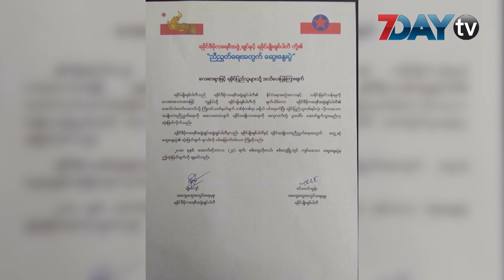ရခိုင္မ်ိဳးခ်စ္ပါတီဖ်က္သိမ္းၿပီး ရခုိင္ဒီမိုကေရစီအဖြဲ႕ခ်ဳပ္ ပူးေပါင္းေတာ့မယ္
ရခိုင္မ်ိဳးခ်စ္ပါတီကပါတီကိုဖ်က္သိမ္းကာရခိုင္ဒီမိုကေရစီအဖြဲ႔ခ်ဳပ္ပါတီနဲ႔ပူးေပါင္းဖို႕ ဆုံးျဖတ္လုိက္တယ္လို႕ သိရပါတယ္။

ရခိုင္ဒီမိုကေရစီအဖြဲ႔ခ်ဳပ္ပါတီနဲ႔ ရခိုင္မ်ိဳးခ်စ္ပါတီတို႔ ဒီေန႔မွာ ျပဳလုပ္တဲ့ ညီညြတ္ေရးအတြက္ ေဆြးေႏြးပြဲကေန အခုလိုရလဒ္ထြက္ေပၚလာတာလို႔ ထုတ္ျပန္ထားတာျဖစ္ပါတယ္။

ရခိုင္မ်ိဳးခ်စ္ပါတီက ပါတီတစ္ခုလံုးကိုဖ်က္သိမ္းၿပီး ရခိုင္ဒီမိုကေရစီအဖြဲ႔ခ်ဳပ္ပါတီကို ဝင္ေရာက္လာတာျဖစ္တယ္လို႔ ရခိုင္ဒီမိုကေရစီအဖြဲ႔ခ်ဳပ္ပါတီ အတြင္းေရးမွဴး ဦးမ်ိဳးေက်ာ္ကေျပာပါတယ္။

ရခိုင္ျပည္သူတစ္ရပ္လံုးလိုလားတဲ့ အမ်ိဳးသားညီညြတ္ေရးကို အေလးထားၿပီးရခိုင္အမ်ိဳးသားေရးကို အတူလက္တြဲပူးေပါင္းေဆာင္ရြက္ဖို႔ ဆံုးျဖတ္လိုက္တယ္လို႔လည္း ထုတ္ျပန္ခ်က္မွာေဖာ္ျပထားပါတယ္။

ရခိုင္မ်ိဳးခ်စ္ပါတီဖ်က္သိမ္းလို္က္ေၾကာင္းကိုဒီရက္ပိုင္းအတြင္းမွာပဲျပည္ေထာင္စုေရြးေကာက္ပြဲေကာ္မရွင္ထံ တင္ျပသြားမယ္လို႔လည္း သိရပါတယ္။

လက္ရွိမွာ ရခိုင္ျပည္နယ္ကိုကိုယ္စားျပဳတည္ေထာင္ထားတဲ့ ပါတီေတြကေတာ့ ရခိုင္အမ်ိဳးသားပါတီ၊ ရခိုင္အမ်ိဳးသားအင္အားစုပါတီ၊ ရခိုင္မ်ိဳးခ်စ္ပါတီနဲ႔ ရခိုင္ဒီမိုကေရစီအဖြဲ႔ခ်ဳပ္ပါတီတို႔ပဲျဖစ္ပါတယ္။

ရုပ္သံသတင္းေထာက္ - အိမ့္ျမတ္ႏိုးေဇာ္